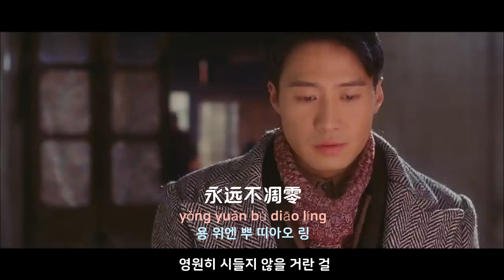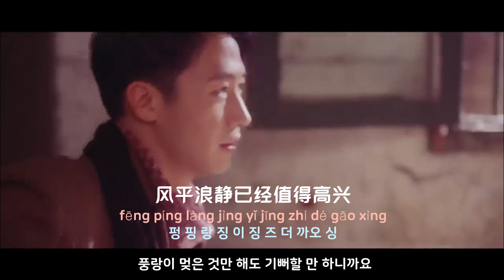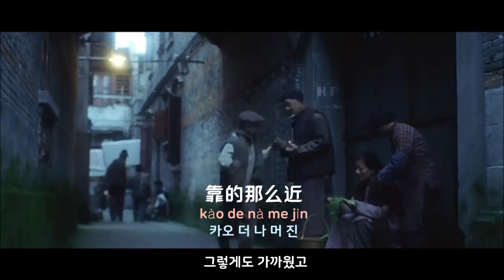[중국노래]한글가사/해석/자막/병음 여명(黎明)의 구불대심(口不对心)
신청인 : pen 님
발표 : 1997년 1월 작곡 : 황국륜(黄国伦) 작사 : 임석(林夕)